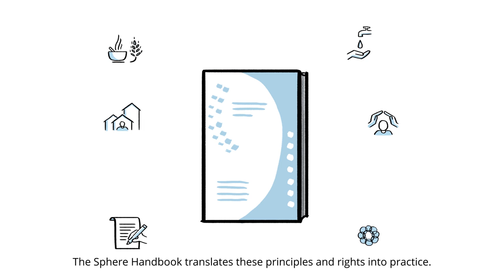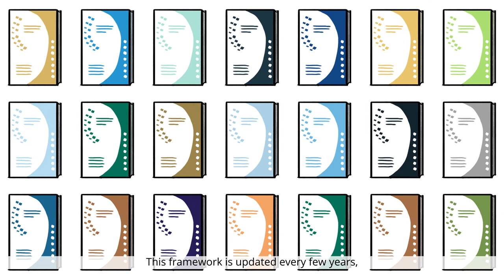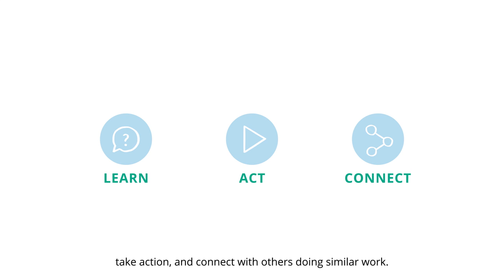Launch of the Sphere Handbook 2018 - Geneva, 06.11.2018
Sphere launched the fourth edition of its Handbook during a special event which took place on 6 November 2018 in Geneva, Switzerland. The event also marked the 20th anniversary of the Sphere movement.

EVENT AGENDA

SESSION 1
20 years of humanitarian standards: Sphere then and now

Peter Walker, Co-initiator of the Sphere Project and Dean and Professor, Falk School of Sustainability (by video conference)
Christine Knudsen, Executive Director, Sphere
Moderator: Heba Aly, Director, IRIN

SESSION 2
Past, present and future of Humanitarian standards

Nasra Ismail, Deputy Director, Somalia NGO Consortium
Jagan Chapagain, Under Secretary General for Programmes and Operations, IFRC
James Darcy, Independent humanitarian consultant